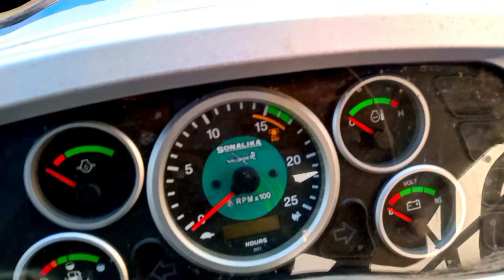New Model Sonalika DI 750 DLX | 55 hp tractor | Full Review with price | नया सोनालिका 750 का रिव्यू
New Model Sonalika DI 750 DLX | 55 hp tractor | Full Review with price | नया सोनालिका 750 का रिव्यू ।New Model Sonalika DI 750 DLX | 55 hp tractor | Full Review with price | नया सोनालिका 750 का रिव्यू

अधिक जानकारी के लिए, नीचे दिए गये मिस्सड काल नंबर पर सम्पर्क करें अथवा सोनालीका की वेबसाईट पर विजिट करें,

sonalika 750
sonalika
sonalika tractor
sonalika 750 price
sonalika 750 sikandar
sonalika 750 modified
sonalika di 750
sonalika 750 review
sonalika 750 specification
sonalika di 750 sikandar
sonalika 750 sikandar review
sonalika 750 rx
sonalika 750 di
750 sonalika
sonalika 750 4x4
sonalika 750 hdm
sonalika tractor price
sonalika 750di
sonalika 750 tractor
sonalika tractors
sonalika sikandar
sonalika 750 new model
sonalika 750 features
sonalika 750 sikander
sonalika di 750 hdm
sonalika
sonalika 750
sonalika tractor
sonalika di 750
sonalika 750 price
sonalika 750 modified
sonalika di 750 iii
sonalika 750 rx
sonalika 750 di
sonalika 750 review
sonalika 750 sikandar
sonalika 750 sikander
sonalika sikandar
sonalika tractor price
sonalika 750 specification
sonalika tractors
sonalika sikander 750 price
sonalika 60
750 sonalika
sonalika 750 - di
sonalika 750 4x4
sonalika 750 hdm
sonalika 750 ।।। rx
sonalika 750 tractor
sonalika 750
sonalika
sonalika tractor
sonalika 750 price
sonalika 750 sikandar
sonalika 750 modified
sonalika di 750
sonalika 750 review
sonalika 750 specification
sonalika 750 rx
sonalika 750 di
750 sonalika
sonalika 750 4x4
sonalika 750 hdm
sonalika tractor price
sonalika 750di
sonalika 750 tractor
sonalika tractors
sonalika sikandar
sonalika 750 features
sonalika 750 sikander
sonalika
sonalika 750
sonalika tractor
sonalika di 750
sonalika 750 price
sonalika 750 modified
sonalika 750 rx
sonalika 750 di
sonalika 750 review
sonalika 750 sikandar
sonalika 750 sikander
sonalika sikandar
sonalika tractor price
sonalika 750 specification
sonalika tractors
sonalika 60
750 sonalika
sonalika 750 - di
sonalika 750 4x4
sonalika 750 hdm
sonalika 750 ।।। rx
sonalika 750 tractor
sonalika 750
sonalika
sonalika tractor
sonalika 750 price
sonalika 750 sikandar
sonalika 750 modified
sonalika di 750
sonalika 750 review
sonalika 750 specification
sonalika 750 rx
sonalika 750 di
750 sonalika
sonalika 750 4x4
sonalika 750 hdm
sonalika tractor price
sonalika 750di
sonalika 750 tractor
sonalika tractors
sonalika sikandar
sonalika 750 features
sonalika 750 sikander
sonalika
sonalika 750
sonalika tractor
sonalika di 750
sonalika 750 price
sonalika 750 modified
sonalika 750 rx
sonalika 750 di
sonalika 750 review
sonalika 750 sikandar
sonalika 750 sikander
sonalika sikandar
sonalika tractor price
sonalika 750 specification
sonalika tractors
sonalika 60
750 sonalika
sonalika 750 - di
sonalika 750 4x4
sonalika 750 hdm
sonalika 750 ।।। rx
sonalika 750 tractor
sonalika 750
sonalika
sonalika tractor
sonalika 750 price
sonalika 750 sikandar
sonalika 750 modified
sonalika di 750
sonalika 750 review
sonalika 750 specification
sonalika 750 rx
sonalika 750 di
750 sonalika
sonalika 750 4x4
sonalika 750 hdm
sonalika tractor price
sonalika 750di
sonalika 750 tractor
sonalika tractors
sonalika sikandar
sonalika 750 features
Farming Help